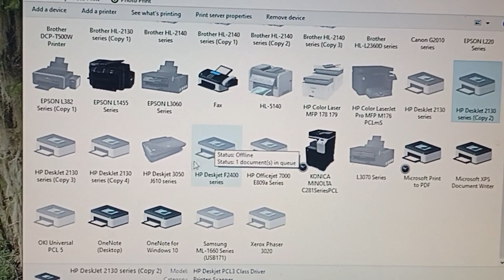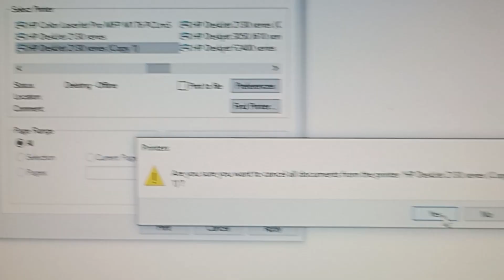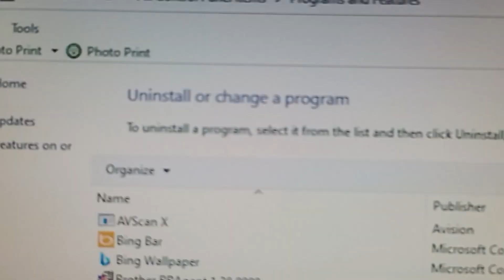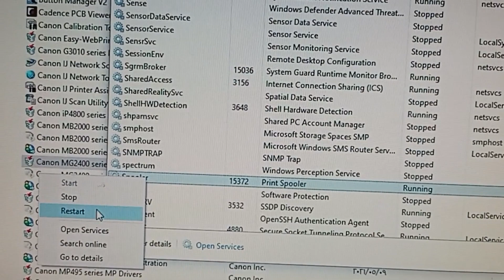برنامج صغير لحذف الطابعة أو الأوامر العالقة بها